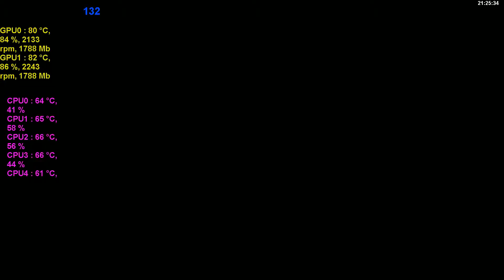2 GTX 780 Ti SLI BATTLEFIELD 4 PC ROGUE TRANSMISSION 1080p Realism